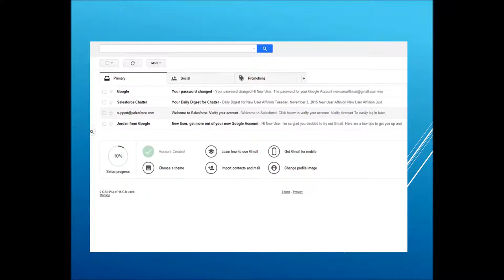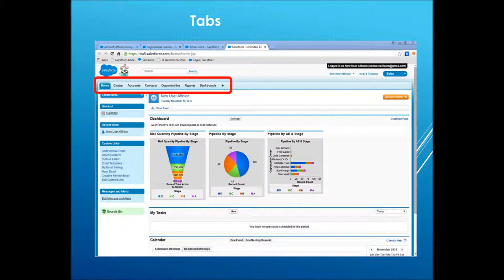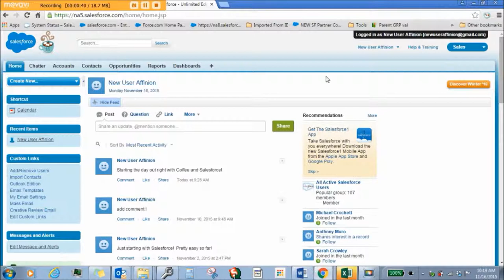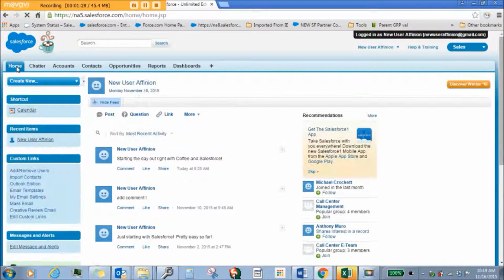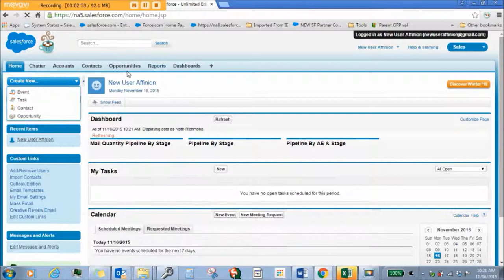Affinion Short Intro plus desktop Monday